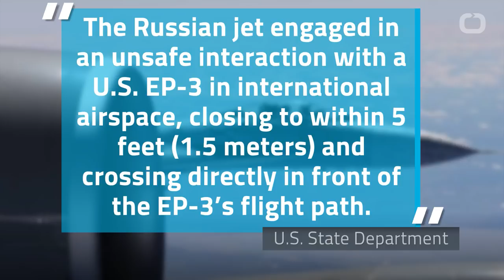Russian Fighter Jet Intercepts U.S. Surveillance Plane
MOSCOW (Reuters) - A Russian Su-27 fighter jet intercepted a U.S. surveillance plane over the Black Sea on Monday, prompting the U.S. State Department to protest the maneuver as “an unsafe interaction.” The encounter, first reported by Russia’s RIA news agency, cited the defense ministry as saying the U.S. Navy aircraft, an ЕР-3E Aries II plane, did not violate Russian air space. EP-3 in international airspace, closing to within 5 feet (1.5 meters) and crossing directly in front of the EP-3’s flight path.”